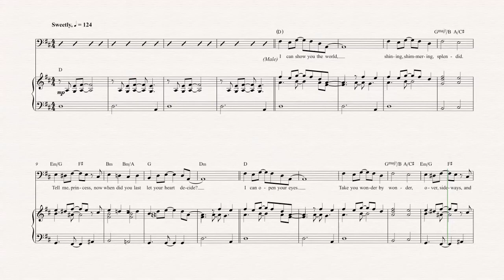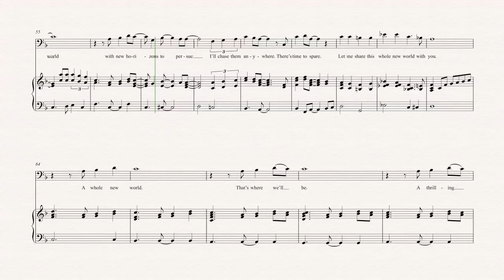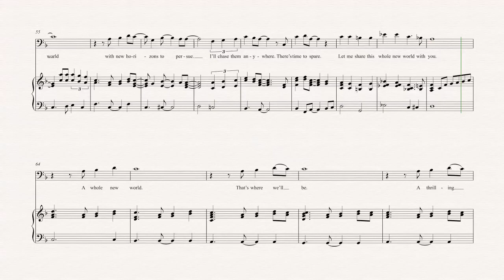Bass - A Whole New World - Aladdin - Sheet Music, Chords, & Vocals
Bass sheet music, chords, and vocals of A Whole New World - Aladdin

Learn to play A Whole New World and play along!